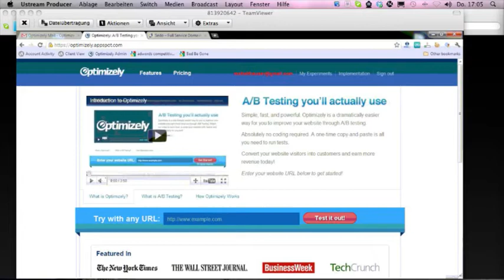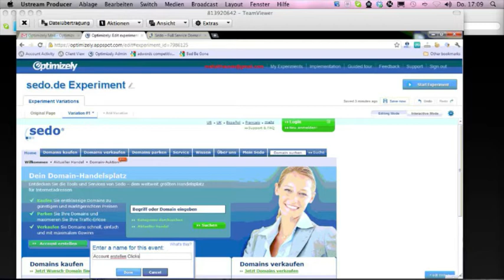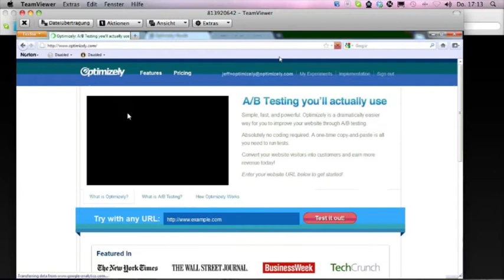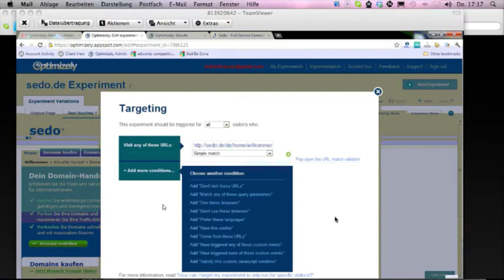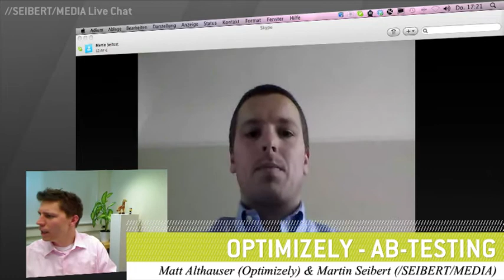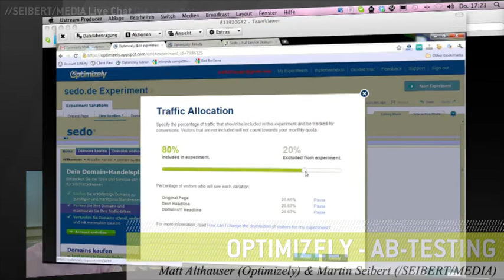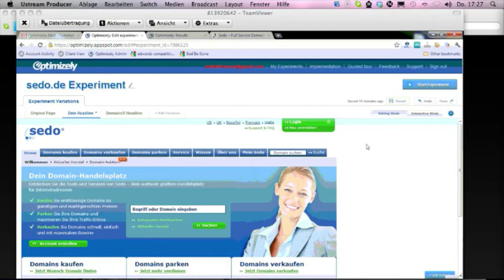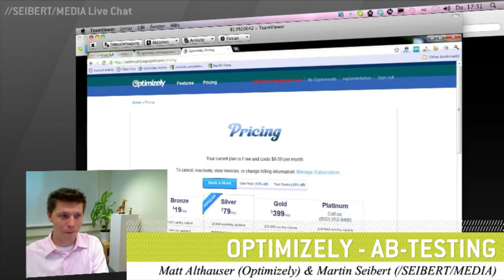Professionelle AB-Tests für SEO und SEM mit Optimizely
Jetzt anfragen - Vorstellung von Optimizely durch den Vertriebsleiter Matt Althauser und Demo von AB-Tests samt Ergebnissen.